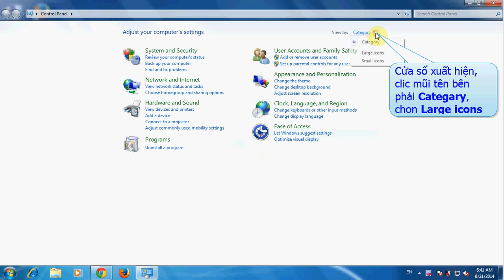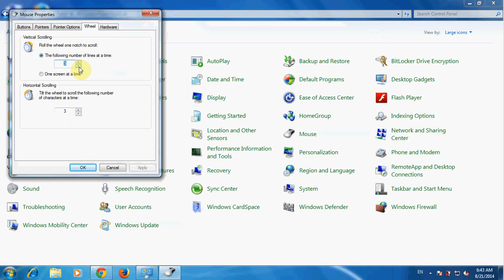Cách chỉnh tốc độ chuột trong Windows 7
Cách chỉnh tốc độ chuột trong máy tính Win 7, cách chỉnh tốc độ chuột trên máy tính, chỉnh tốc độ chuột laptop, cách chỉnh tốc độ chuột máy tính